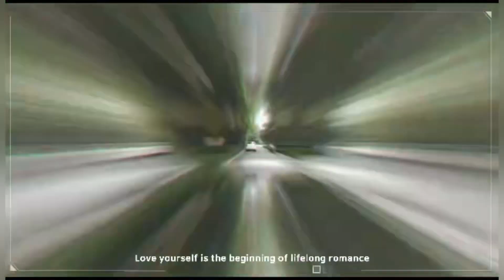गर्मियों में गन्ने का जूस पीने से आपको ये फायदे मिल सकते हैं?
ऊर्जा को बढ़ावा देने में मदद करता है
गन्ने के रस में मौजूद ग्लूकोज और अन्य इलेक्ट्रोलाइट्स आपको तुरंत ऊर्जा प्रदान कर सकते हैं। एक गिलास गन्ने का रस भीषण गर्मी के दौरान आपके शरीर के तापमान को ठंडा करने में भी मदद कर सकता है।
त्वचा के लिए अच्छा है
गन्ने का रस एंटीऑक्सिडेंट , मैग्नीशियम, आयरन और अन्य इलेक्ट्रोलाइट्स से भरपूर होता है, जो आपकी त्वचा के लिए आवश्यक होते हैं। यह प्रतिरक्षा को बढ़ावा देने और शरीर में रक्त के प्रवाह को बढ़ाने में मदद कर सकता है, जो आपकी त्वचा को स्वस्थ रखने और बढ़ती उम्र के लक्षणों को कम करने में मदद कर सकता है।

प्रकृति में मूत्रवर्धक
गन्ने में मूत्रवर्धक गुण होते हैं। इसका मतलब यह है कि यह आपके गुर्दे की कार्यप्रणाली में सुधार करके आपके शरीर से अतिरिक्त नमक और पानी को निकालने में मदद कर सकता है।
गन्ना पीने से उन लोगों को भी फायदा हो सकता है जो मूत्र पथ के संक्रमण से जूझते हैं।
कैंसर से लड़ता है
ऐसे अध्ययन हैं जो बताते हैं कि गन्ने के रस में पाए जाने वाले फ्लेवोन कैंसर कोशिकाओं के उत्पादन और प्रसार को रोकने में प्रभावी हो सकते हैं। मार्च 2021 में पीएलओएस वन में प्रकाशित एक अध्ययन में गन्ने के प्राकृतिक अर्क पॉलीफेनोल-समृद्ध गन्ने के अर्क (पीआरएसई) के कैंसर-रोधी प्रभाव पर प्रकाश डाला गया।

पाचन में सहायता करता है
चूंकि गन्ने का रस पोटेशियम से भरा होता है, यह पाचन में सुधार करने में मदद करता है और शरीर के पीएच स्तर को संतुलित करता है। इसके अलावा, पोटेशियम आपके पेट को संक्रमण से बचाने के लिए एक रोगाणुरोधी एजेंट के रूप में कार्य करता है।